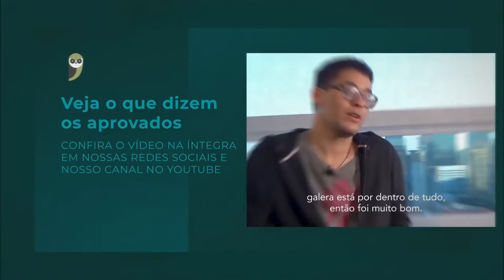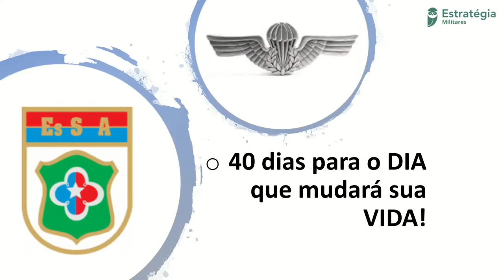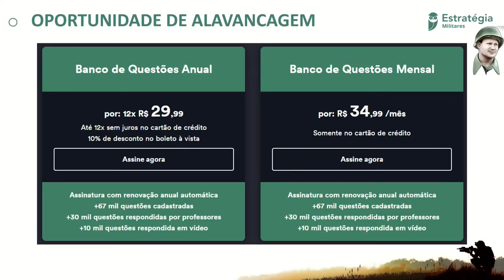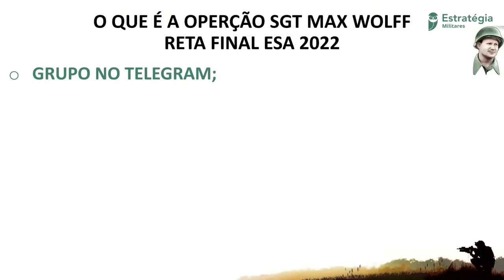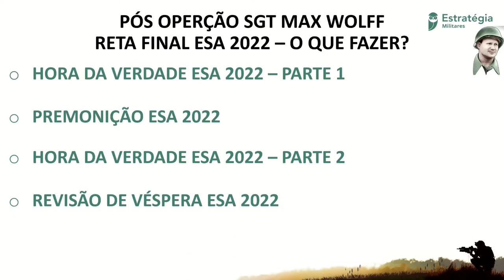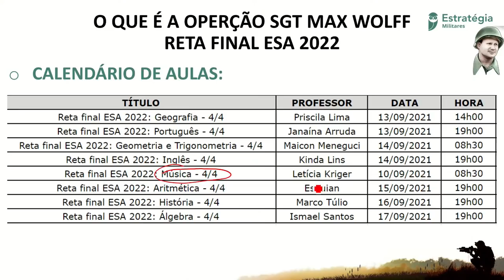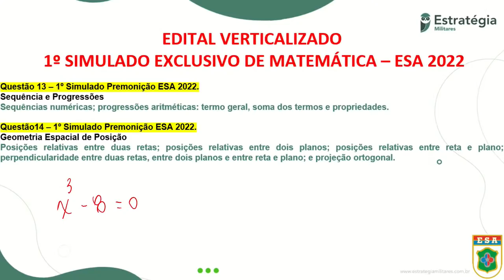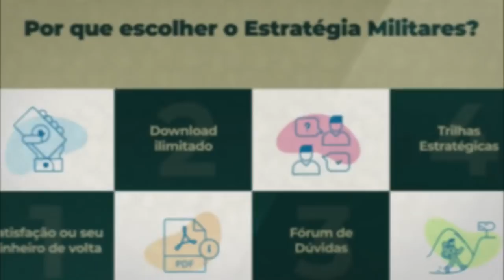ESA 2022 | Operação Sgt Max Wolff - Reta Final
👉🏽 Adquira já nosso curso de Reta Final ESA 2022 - Operação Sgt Max Wolff